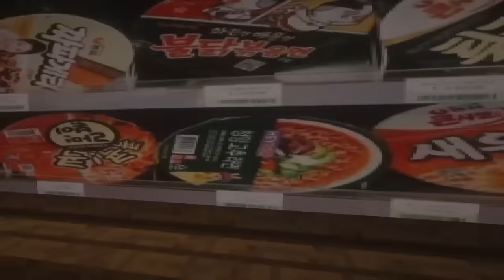💔진짜 이혼 하신 부모님, "저는 누구와 살아야 할까요?" 『이혼 극장판』 1~4편 까지 모아보기! (잉여맨 마인크래프트 상황극)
리얼 상황극 부모님이 이혼했다 -극장판-